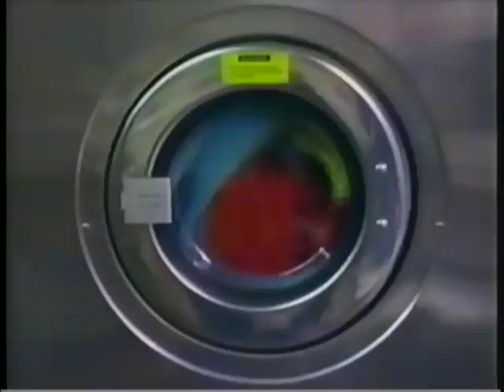Sesame Street - Funky Circles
Different kinds of circles are shown to a funky hip hop beat, with kids rapping.